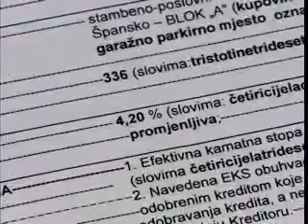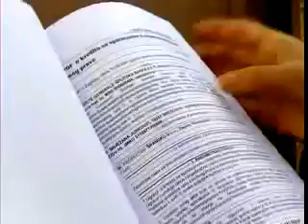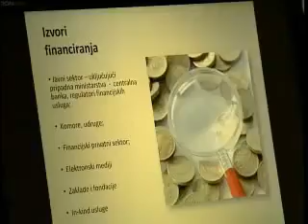moj-bankar.hr o: Financijska pismenost građana - Potrošački kod HTV 22.10.2011.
Financijska pismenost građana u Republici Hrvatskoj